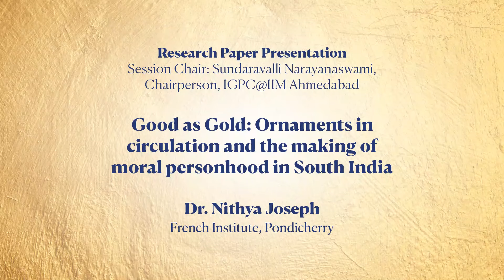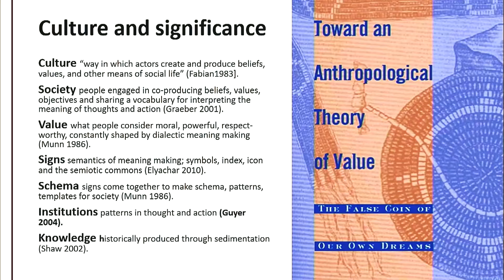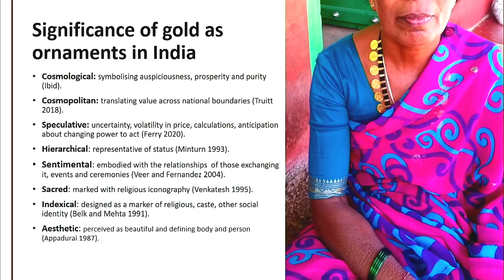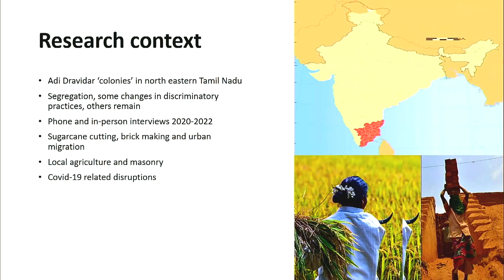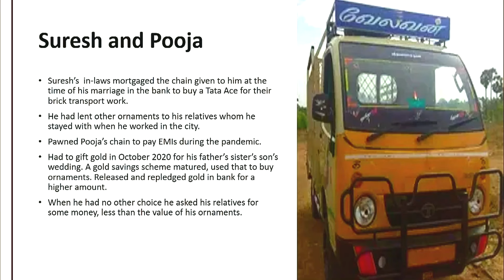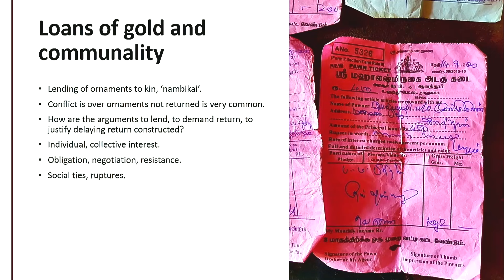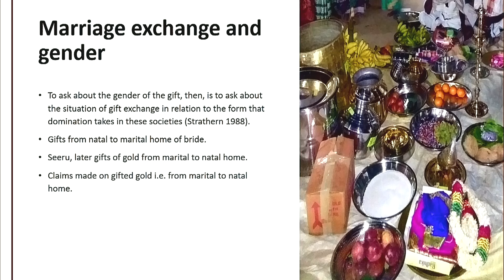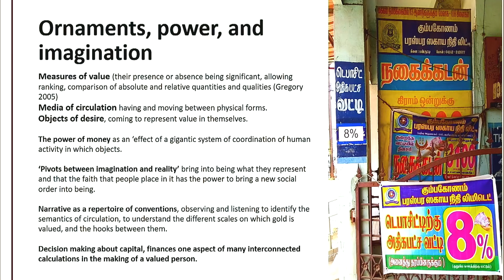Good as Gold - Ornaments in Circulation and the Making of Moral Personhood in South India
IIMA India Gold Policy Centre organised the 7th IGPC-IIMA Annual
Gold & Gold Markets Conference 2024 on February 15 -16, 2024. Discover
the intricate relationship between ornaments, culture, and morality in
South India.